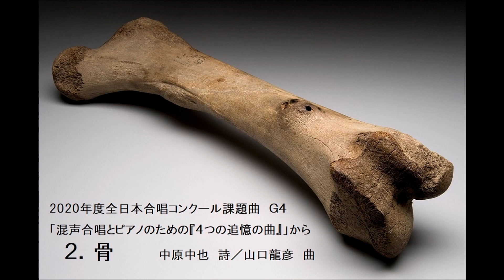【多重録音】山口龍彦 - 骨（『4つの追憶の曲』から）【2020年度全日本合唱コンクール課題曲 G4】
2020年度全日本合唱コンクール課題曲　G4
「混声合唱とピアノのための『4つの追憶の曲』」から
　２．骨
中原中也　詩 ／ 山口龍彦　曲

各声部４回（計16回）の多重録音で歌ってみました。
ピアノは打ち込み音源です。

技術・音質等至らぬ点も多いですが大目に見ていただけると幸いです。